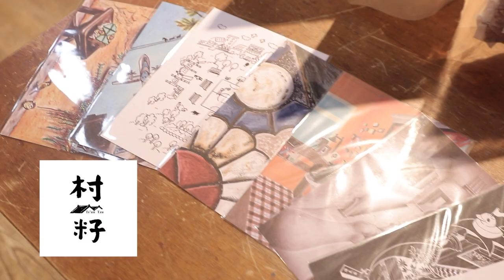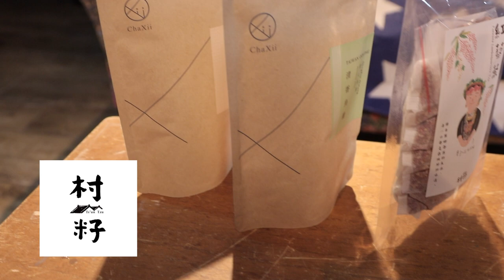【嵐色旋律專訪 2020EP12】本土混血原腔歌手｜Peter Chou小寶｜克偉老師被音樂素人慘電｜專業音樂人之路岌岌可危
嵐天音樂/LanTianMusic
每個人心中都有屬於自己的弦律，您的嵐色旋律是什麼？
藍色可能是一時心傷憂鬱，也可能是艷陽高照與萬里無雲的天氣。
是歡喜或是憂傷？隨著表演者的弦律所傳遞的故事，您又會發現什麼呢？

「走進嵐色」走入ㄋㄧˇ的世界。

＊製作團隊
執行製作：Ganda
節目企劃：Katy Chen
節目訪談：Ke Wei Lin
動態攝影：Langpaw.t 、GB
平面攝影：Langpaw.t
影像後期：宇哲、Langpaw.t Design & photography
遊戲關主：虹